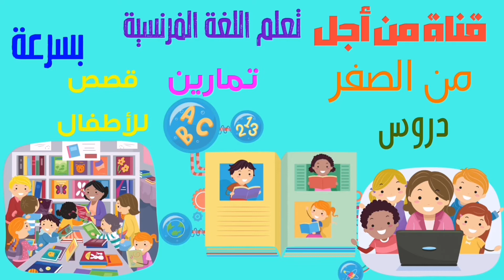مرحبا بكم في قناتي لتعلم اللغة الفرنسية 🥰 دروس و تمارين قصص متنوعة +communication 😮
𝔽𝕒𝕔𝕖𝕓𝕠𝕠𝕜 : تعلم ​ اللغة ​ الفرنسية ​ بسرعة ​